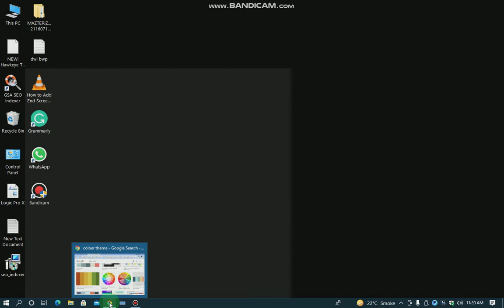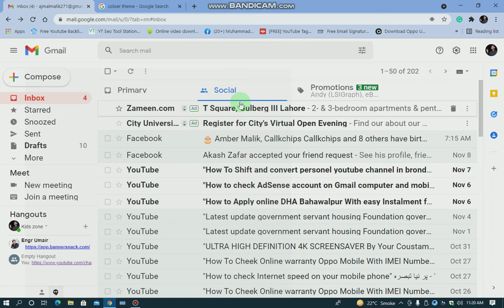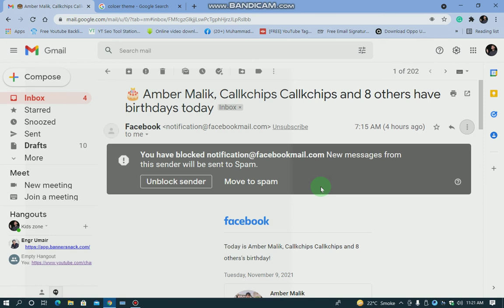How to block notifications from various apps and websites coming to Gmail.dwi bwp